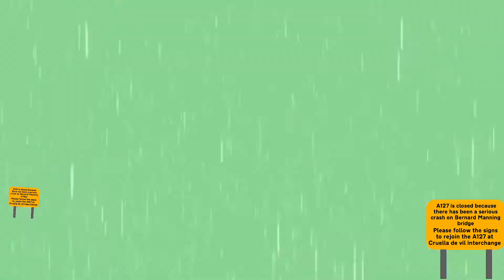Double-decker speed train whizzing down the a127 on the day J town stoped (fake) please read discrip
A special thanks to squidgytop for making this with me

Date of filming (December 22, 2002)

Place of filming Kim possible Road/drakken north/jtown/ jTS3

Cause of crash over 3000 cars 3000 lorrys/trucks 3000 buses and 3000 trams crashing it into each other
harm toll of crash 3,816,777 deaths 1,865,983 injuries £877 million/ $1 billion,204,843,648.00/87,700 j tokens Worth of damage
Note J tokens are just the fake J towneon currency don’t worry we still have pounds this is the link to the squidgy tops channel